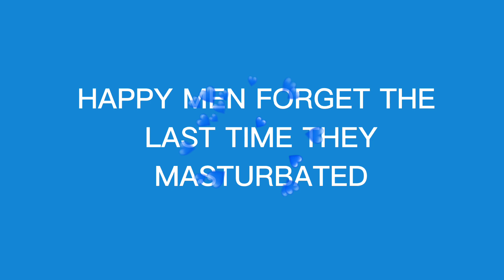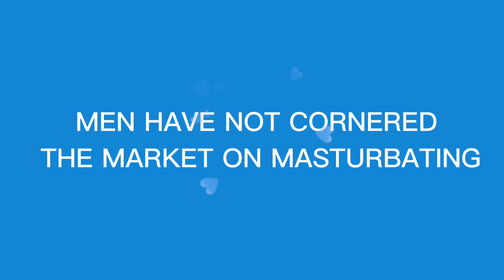10 THINGS YOU DIDN'T KNOW YOU COULD DO WITH YOUR HANDS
This Video has facts about masturbation.